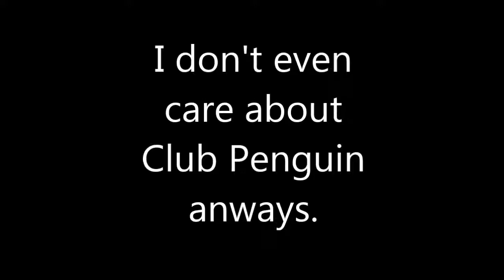24 ban from stupid Club Penguin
logan got our trolling club penguin account banned.

didn't you see our last video?